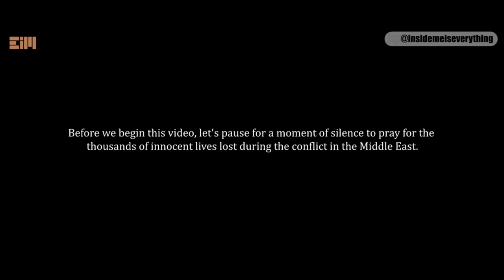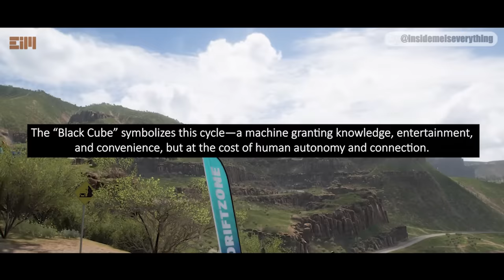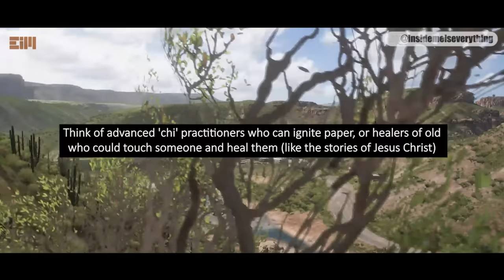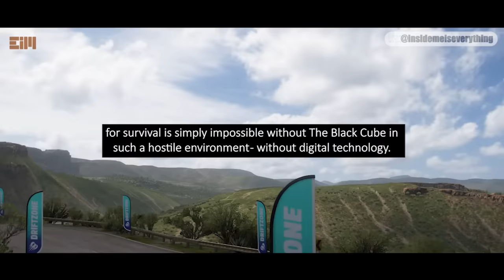WHAT?! NO!!! I NEVER SAW THIS COMING!